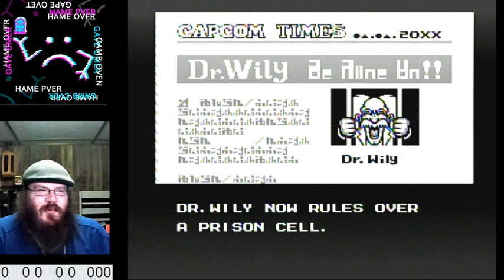Mega Man 6 (part 3) | Agent Frownie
Originally streamed live on Twitch 28 Sep 2021